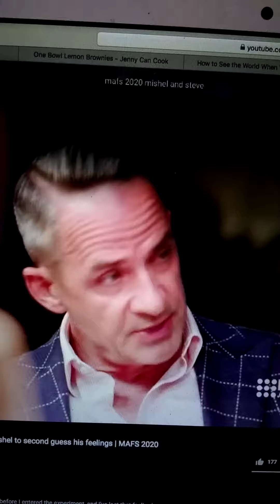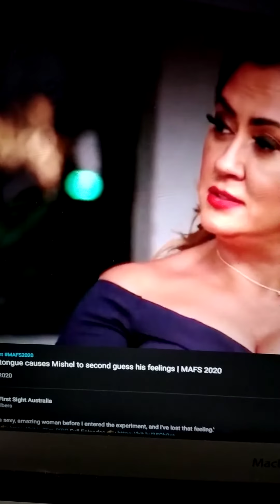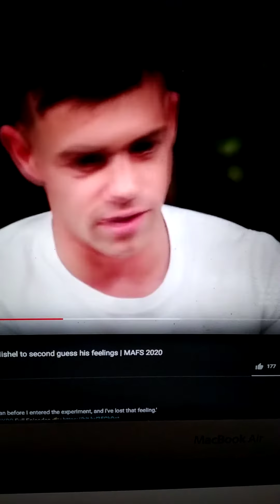MAFS2020:Your cheating heart will tell on you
MAFS addicts